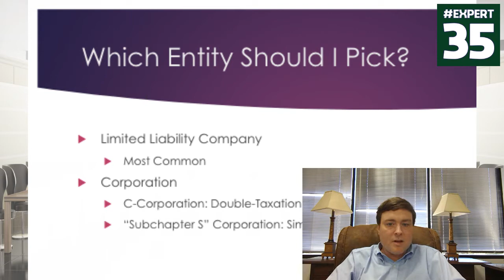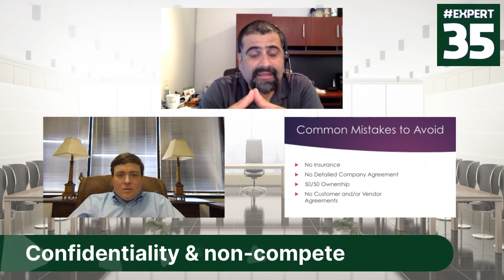Expert35 - Starting a New Business - Bradley O'Neill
Attorney Bradley O'Neill walks us through the common issues in establishing a new company.